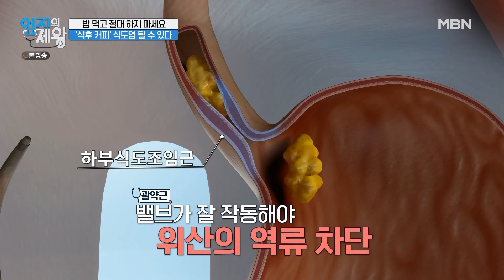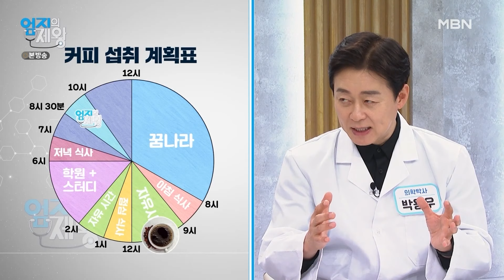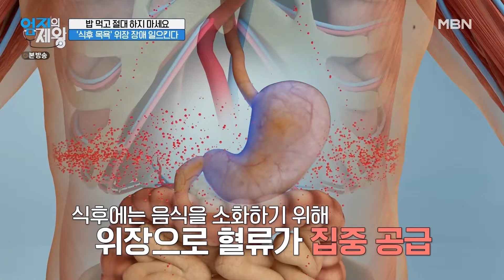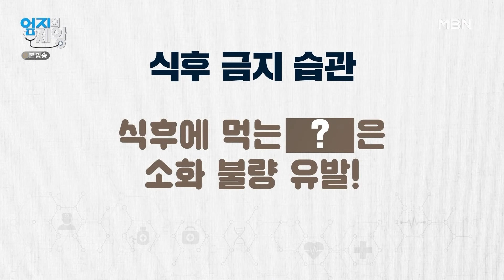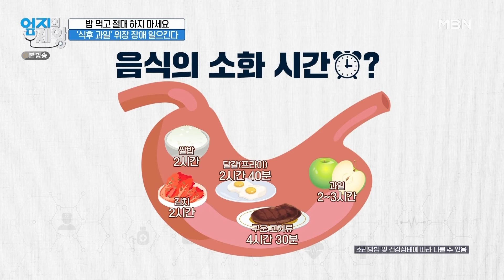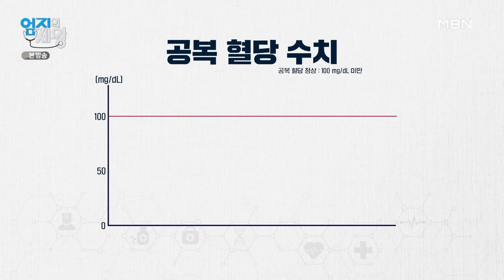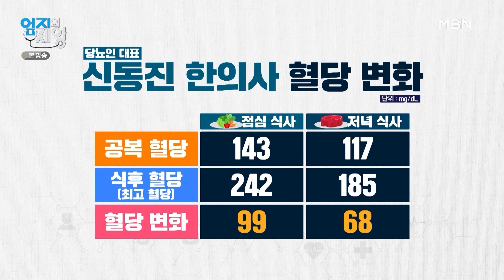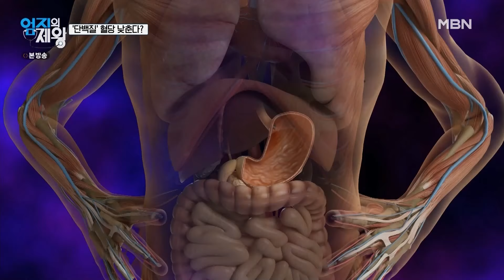개그맨 쌍둥이의 극과 극 체험! 식전의 안 좋은 습관 vs 식후 안 좋은 습관 과연 그 결과는?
상호는 식 후 안 좋은 습관, 상민은 식 전 안 좋은 습관으로 72시간 챌린지!

어떤 습관들이 우리 몸을 망치고 있을까?

✔ 여전히 구분이 잘 안되는 판박이!🤣

✔ 72시간 습관 챌린지!❤️‍🔥

✔ 작은 습관에도 우리 몸은 엄청난 변화를 보인다!🔆